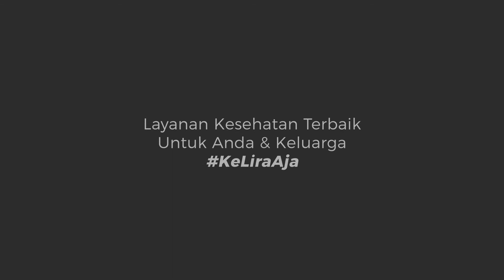KEPALA ANAK PEYANG..? KENALI PENGARUHNYA PADA TUMBUH KEMBANG ANAK - RUMAH SAKIT LIRA MEDIKA KARAWANG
Salah satu ciri dari bayi baru lahir adalah kepala yang terasa lunak. Maka dari itu, Moms & dads harus berhati-hati karena ini bisa mengakibatkan perubahan pada bentuk kepala bayi.

Salah satunya adalah menjadi peyang.
Moms and Dads pasti ada yang mengalamin nih... Ceritakan di kolom komentar ya 😄

Cek jadwal praktek dokter & PENDAFTARAN ONLINE. Klik link di bio atau link berikut

Chat info 24jam 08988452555 (WhatsApp)

Tersedia paket skrining Covid-19
(rapidtest, swab / PCR, swab rapidantigen, & test antibodi kuantitatif)

EMERGENCY CALL 24 JAM (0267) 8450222
GRATIS ambulance jarak 20km untuk rawat inap.

Kami terbatas memberikan info harga melalui social media. Hubungi (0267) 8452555 / WA 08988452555

LAYANAN UNGGULAN RS LIRA MAEDIKA :

Pusat pelayanan jantung & pembuluh darah dilengkapi dengan cathlab canggih. Digital subtraction angioggrafi (DSA), RingJantung /

DIGESTIVE CENTER
Layanan bedah minimal invasif / minim sayatan dengan teknik laparoskopi, endoskopi ERCP.

MOM & CHILD
Pusat layanan ibu dan anak terpadu dilengkapi dengan klinik tumbuh kembang yang lengkap. USG4D, USG3D, & 2D. Cek kesuburan dengan Test HSG.

UROLOGY CENTER

NEUROLOGY CENTER